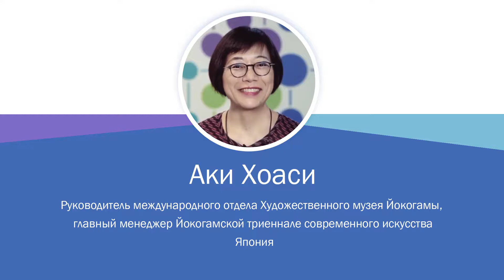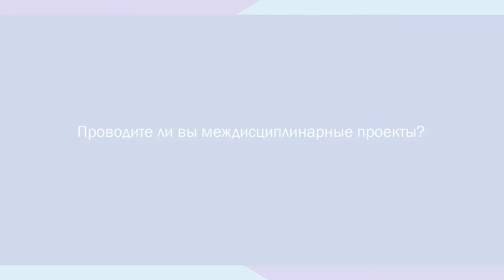Аки Хоаси о том, как крупные фестивали современного искусства влияют на жизнь музея.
Аки Хоаси, руководитель международного отдела Художественного музея Йокогамы, рассказывает об опыте работы музея с крупнейшей выставкой современного искусства в Японии, а также о путях интеграции музея в культурную жизнь города.